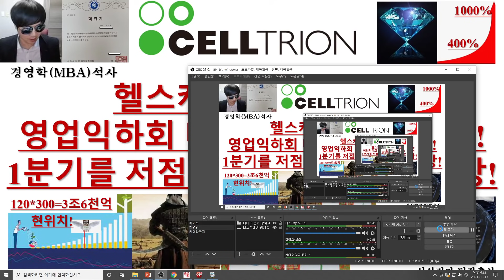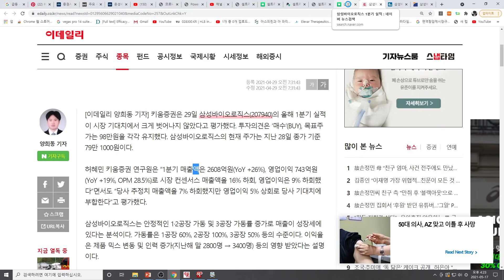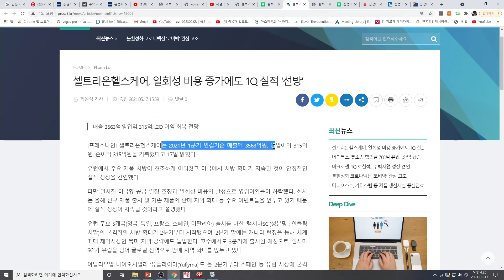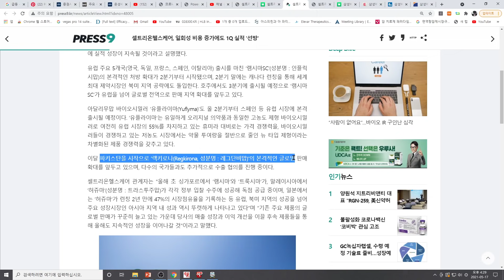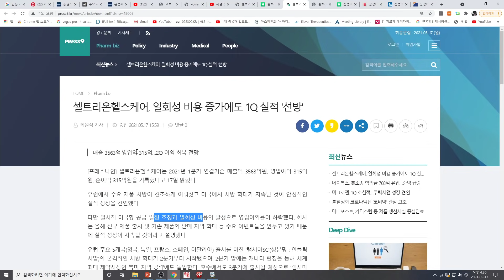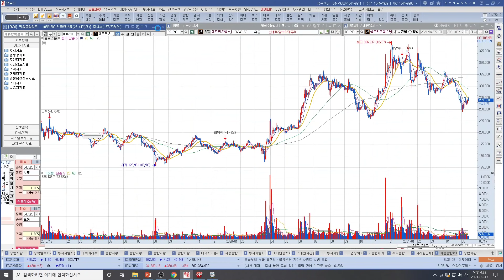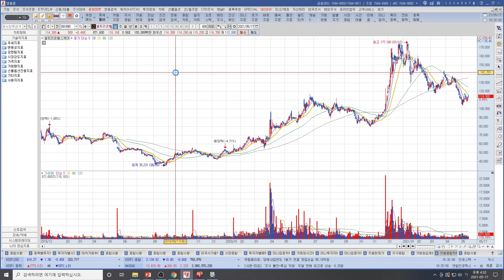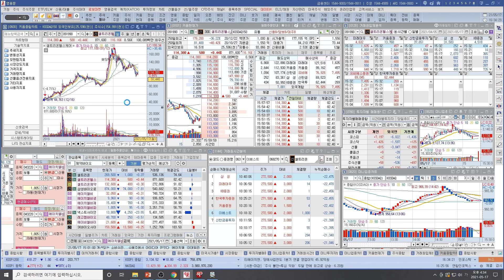[주식투자]셀트리온(헬스케어 실적 발표!/여업익하회 미국향 공급일정 조정!/1분기를 저점으로 급격한 성장예상!)